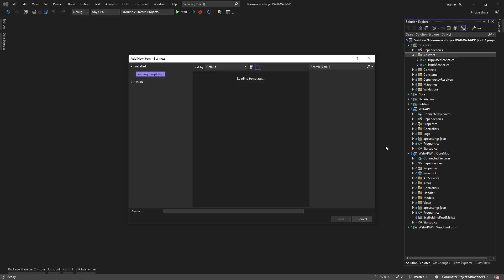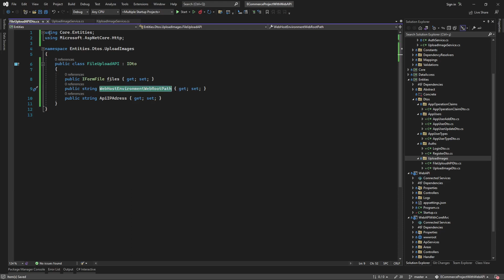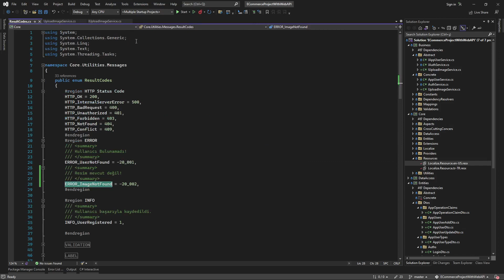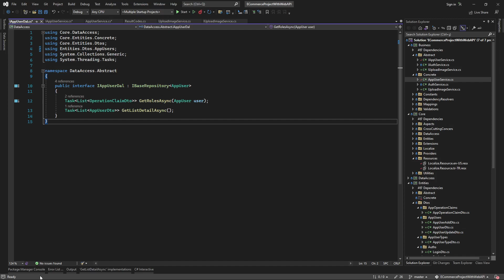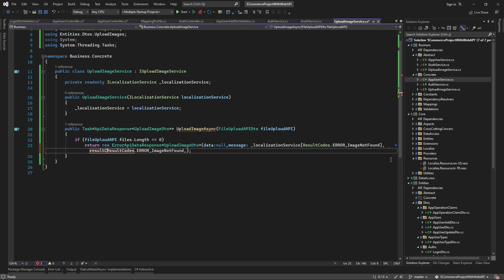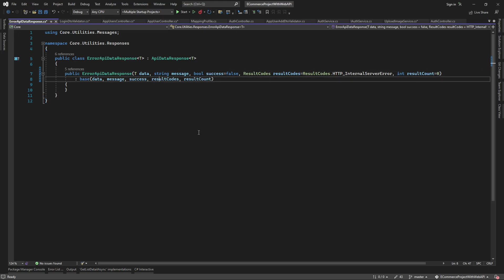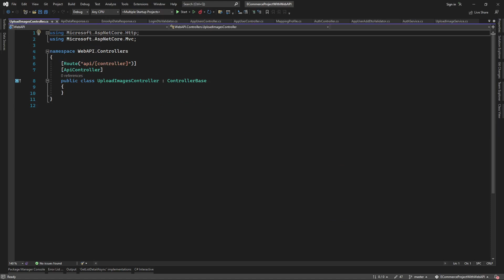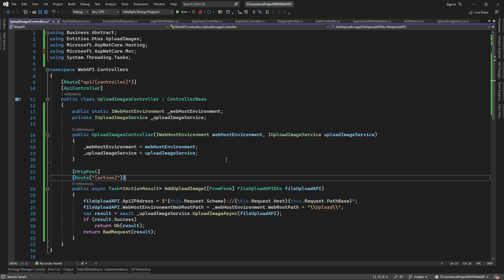[057] ASP.NET Core 5.0 Web API İle E-Ticaret Sitesi Yapımı - Upload Image #1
Selamun Aleyküm Arkadaşlar,
Bu videoda WebAPI tarafında Upload Image işlemlerini kodluyoruz.

Allah cc emanet olun.